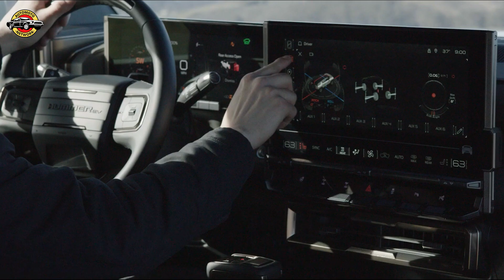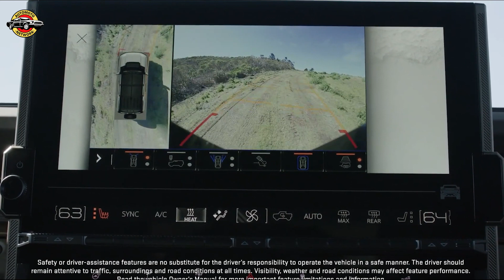2024 HUMMER EV SUV GMC’s electric supertruck.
the 2024 HUMMER EV SUV. This vehicle offers a multisensory and immersive driving experience that puts drivers in the middle of every moment. The HUMMER EV’s user experience team worked with Perception, a creative agency best known for their science fiction thinking and technology design work within the Marvel Universe, to create a cinematic in-cabin experience that engages the senses.

Special features such as available Watts To Freedom bring their own unique multisensory, interactive experiences, with distinctive sound via the premium Bose audio system, feel through the haptic driver’s seat, and sight with custom screen displays showing the special performance mode is “armed and ready.”

But the user experience doesn't stop there, it's customizable through My Mode, allowing the driver to tailor their favorite features including steering, suspension, sound, and acceleration for a truly personal interface that celebrates every drive.

The HUMMER EV’s remarkable driving capabilities blend with these engaging technologies and a carefully crafted user experience, creating a sense of intensity and drama for drivers and passengers. And, with features such as the standard Infinity Roof and modular Sky Panels, customers can enjoy HUMMER EV’s nearly silent movement during outdoor adventures.

The HUMMER EV SUV was designed as a two-row SUV with a shorter wheelbase to help optimize its off-road maneuverability while providing secure rear storage, with instantly recognizable proportions that convey HUMMER EV’s characteristically aggressive stance. The rear design is unique to the SUV and incorporates a standard full-size spare tire mounted to a power swing-out tailgate.

Inside, the SUV offers a five-passenger layout, allowing for a large and useful rear cargo area. In fact, with the rear seats folded flat, the HUMMER EV SUV offers up to 81.8 cubic feet of cargo space. On top of that, there is an additional storage space hidden under the load floor and another compartment integrated into the side trim.